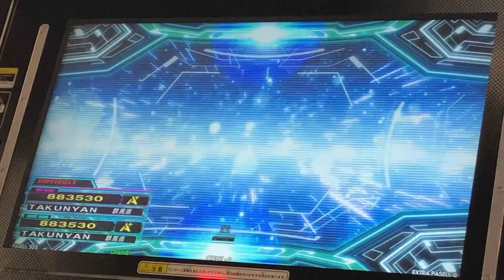【DDR A20】Lachryma《Re:Queen'M》【DIFFICULT】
Player:TAKUNYAN